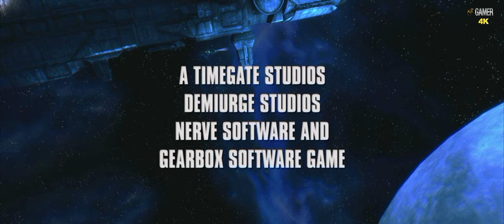Aliens Colonial Marines Part 1 ( WALKTHROUGH - 4K - 60FPS - PC ULTRA - No Commentary )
Welcome to Aliens: Colonial Marines.
This first-person shooter is steeped in the eerie, claustrophobic and terrifying atmosphere. You and your friends will become the most badass military outfit in the galaxy – the US Colonial Marines. It’s down to you to not just survive but wipe out the Xeno infestation.